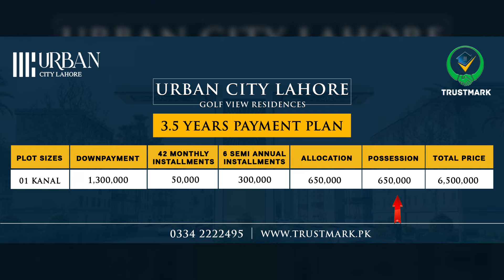Urban City Lahore 01 Kanal Plot | Location | NOC | Best Housing Society In Lahore | Latest Update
Let's have a look at: Urban City Lahore 01 Kanal Plot | Location | NOC | Best Housing Society In Lahore | Latest Update

80-C, Commercial Broadway Opposite Lahore Smart City Head Office, DHA Phase 8, Lahore.